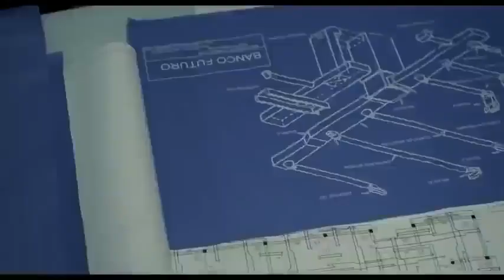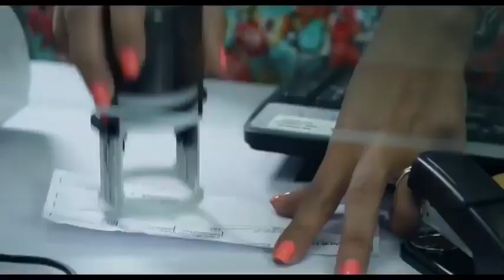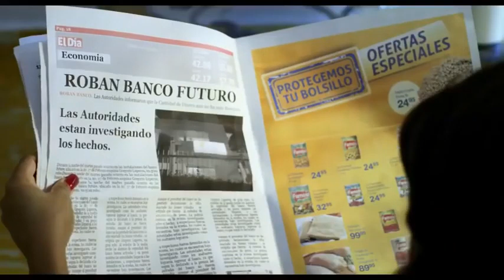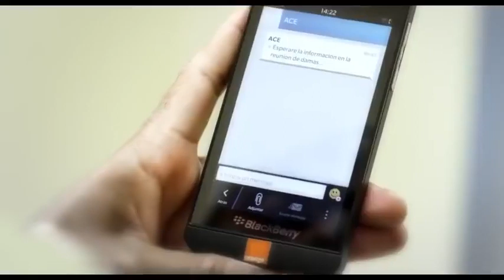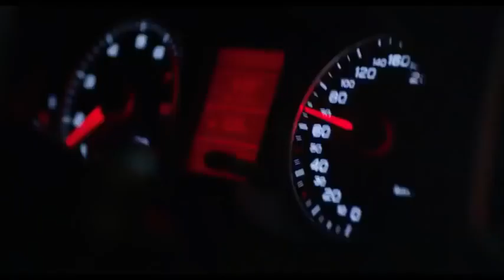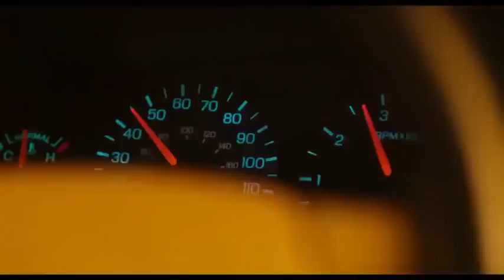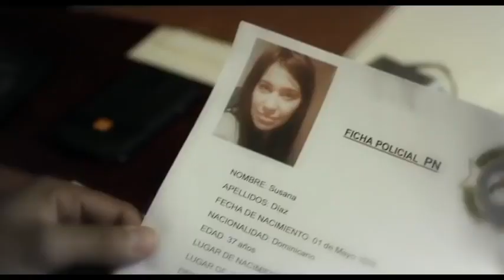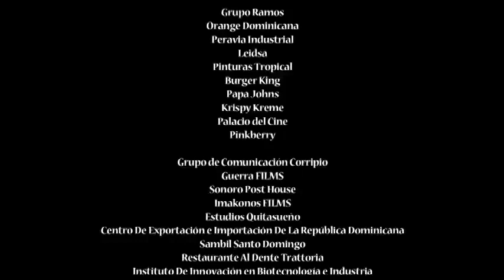Película Completa HD | Vamos De Robo, Comedia Dominicana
El largometraje cuenta la historia de Michael (Fausto Mata), Pedro (Anthony Ríos) Mateo (Manolo Ozuna) y Antonio (Carlos Sánchez), quienes se desempeñan como encargados del departamento de fiscalización de un banco que una noche es objeto de un robo en la bóveda, de 150 millones de pesos, esto lo convierte a ellos en sospechosos, ya que se encontraban en el banco en el momento del robo.